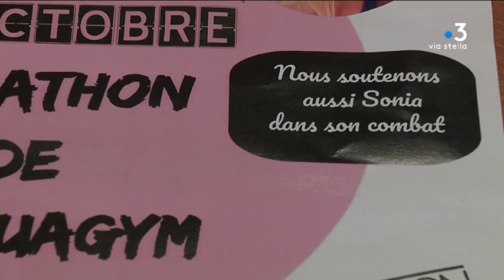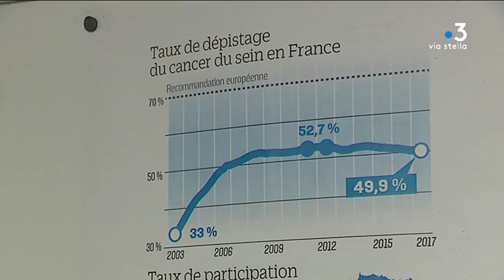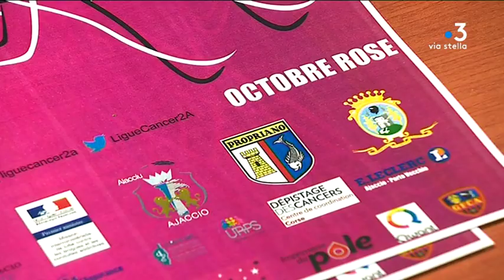Corse : Octobre rose rappelle l'importance du dépistage précoce des cancers du sein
Octobre rose revient avec des campagnes d'information sur le cancer du sein et son dépistage mais aussi avec des événements festifs et accessibles à tous. Pour que de Bastia à Bonifacio, en passant par Sartène, Ajaccio ou Calvi, les malades puissent être prises en charge le plus tôt possible.

Intervenants - Sonia, 37 ans // Sauveur Merlenghi, président de la Ligue contre le Cancer de Corse-du-Sud

Equipe - Sylvie Wolinski //Stéphane Agostini